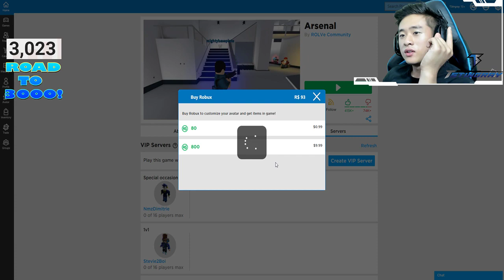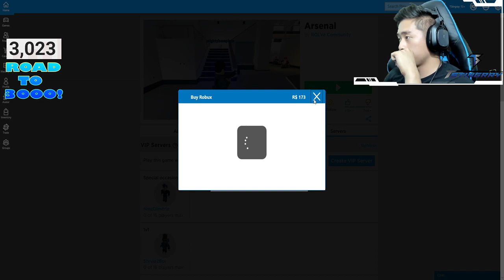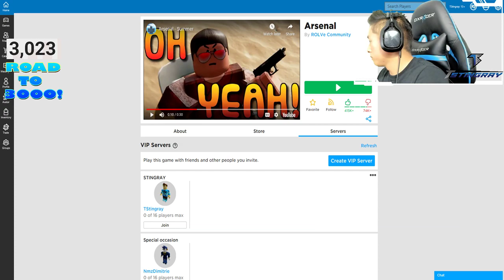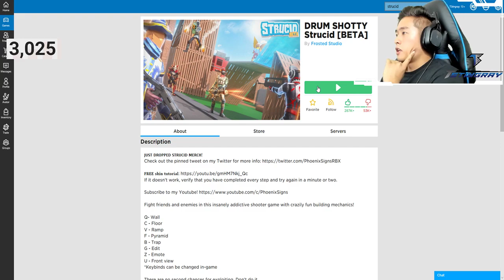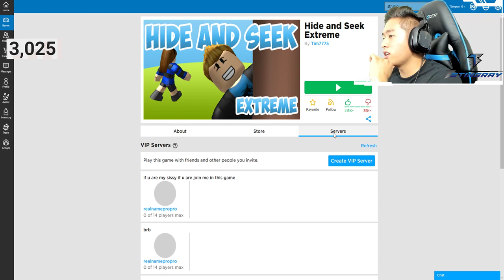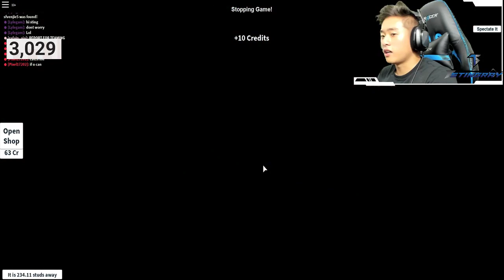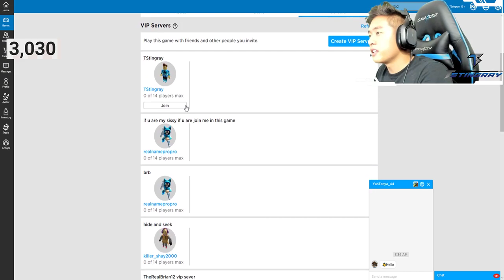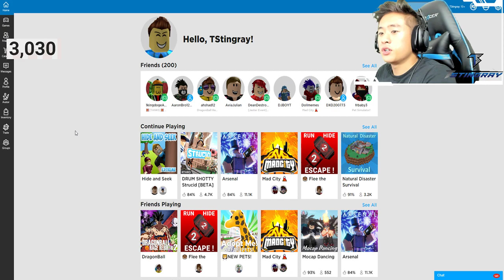Ranking Number #1 In Roblox Arsenal!!